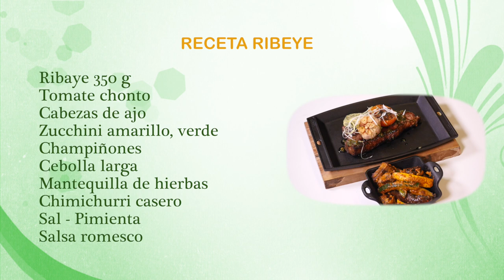Como Preparar Receta Rib eye- CocinaTv por Juan Gonzalo Angel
El chuletón o rib eye es uno de los cortes de carne más jugosos que hay, pero la mejor manera de cocinar un filete chuletón sigue siendo un misterio para algunos. Si bien los expertos pueden estar en desacuerdo sobre los detalles, existen algunos trazos comunes.